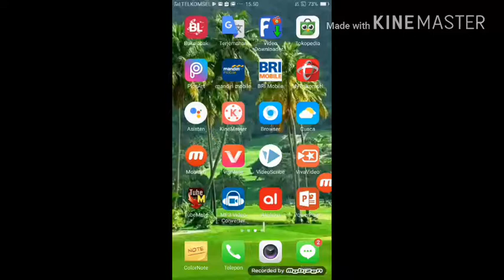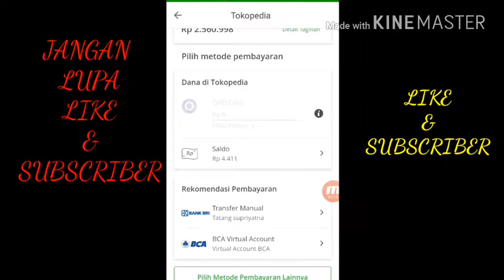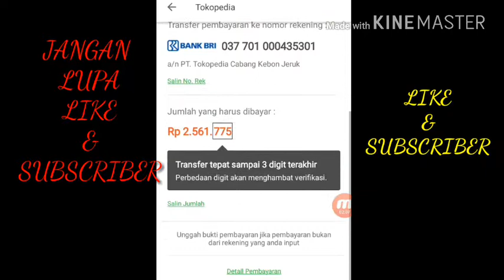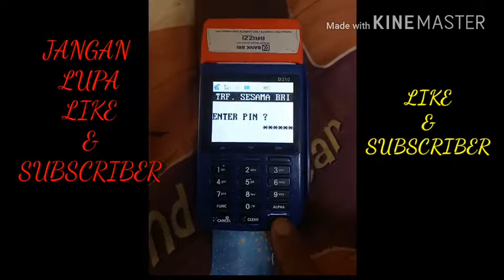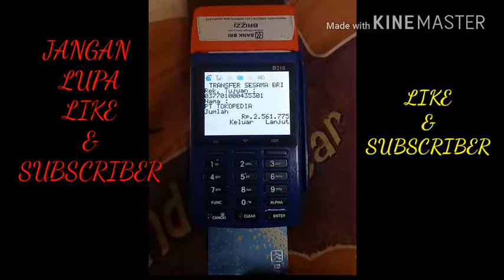CARA PEMBAYARAN DI TOKO PEDIA MENGGUNAKAN BRILINK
çara belanja di tik tok dangan cara pembayarannya di briva BRIMO terbaru 2023

tonton juga cara pembayaran shopie menggunakan brilink

cara membayar tagihan shophe menggunakan M-banking

cara isi token listrik menggunakan mesin BRILINK/ MESIN EDC

cara pembayaran belanja di shophe menggunakan BRIMO/ bri mobile

cara pembayaran di toko pedia menggunakan mesin BRILINK/EDC